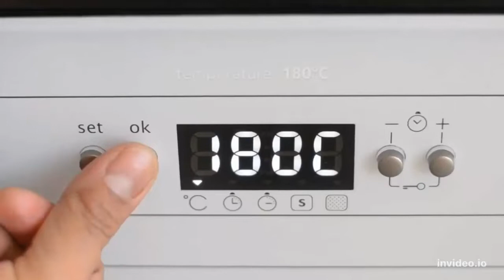Crispy Pork Belly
INGREDIENTS:
Pork belly
Garlic
Laurel
Peppercorns